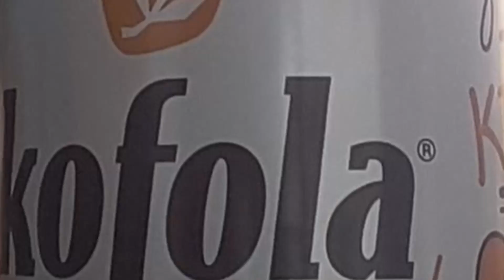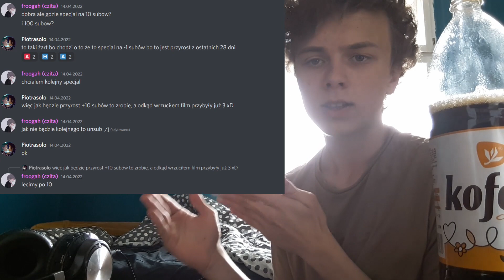Vlog typu Kofola (glory to Czech Republic)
Mniam mniam dobra była
Jakby ktoś z krakowa chciał się napić to ja kupuję kofolę w pewnej trafice, nie powiem której bo przyjdzie pan i mnie zgwałci :(((
Muzyka z outro: DJ Pierdolona Drukarka HP - Muza do drukowania lewej recepty na sterydy żeby było pie***cie jak 150